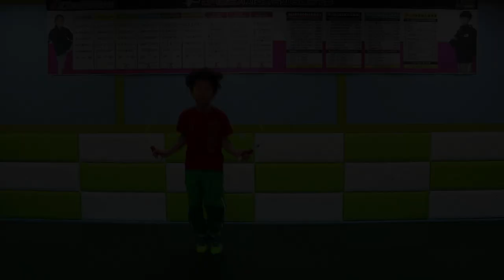Jump Rope Skill - Triple Under Collection/Slow Motion